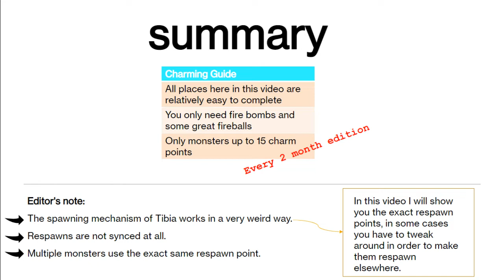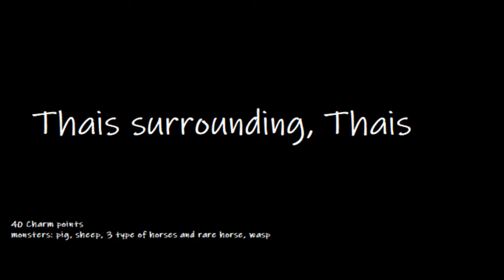Tibia Rapid Charm 2021 - Fire Bomb Charm Guide with EXACT SPAWN POINTS. Episode Two.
Doesn't matter in which rapid respawn it happens, but literally EVERYWHERE you see the place full with firebombs! Wasting 3/4th of their firebombs and creating unnecessarily economically losses.

That's why I'm starting this series that will recur every two months on how to charm efficiently, and most important, economically.

- TIME LAPSE -
0:00 Intro
0:26 Bog Frogs, Venore
1:38 Southern Zao, Farmine
2:45 Thais Surrounding, Thais
3:49 Arena Quarter, Yalahar
4:57 Outro

My channel is about Tibia. I try to cover lots of cool stuff such as solo hunts, quests, bosses, guides and team hunts.

I'm also on Twitch!

⋙ SERVER
I play on Concorda, under the names Meat Blocker and Taweret! If you'd like to join me there, feel free to private message me or just in game! :-)

MUSIC